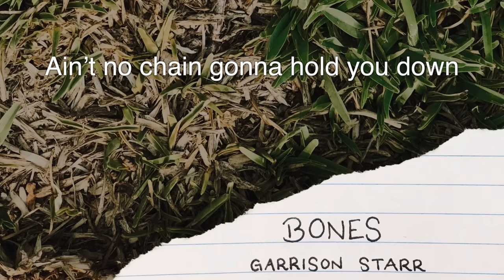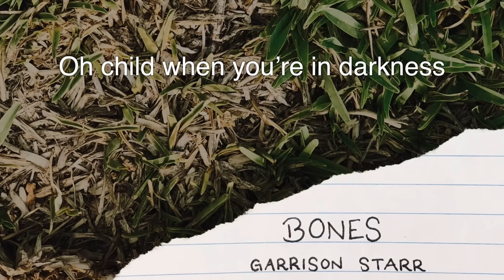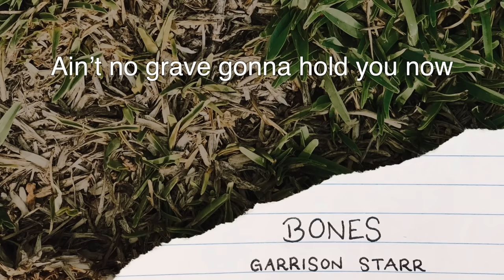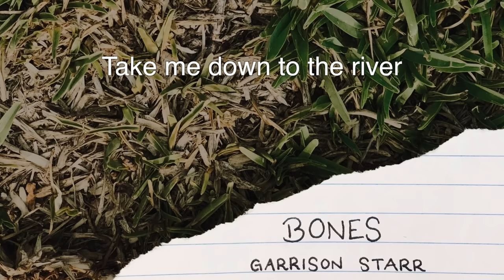Garrison Starr - "Bones" As Heard on Queen Sugar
Garrison Starr's new single "Bones" as heard on the OWN series Queen Sugar available now

Coming soon to iTunes and Spotify.

Written by Garrison Starr,  Valerie Broussard, and Rick Seibold.
Lyrics:

Oh child when you are weary
Weary deep down in your soul
Hear my voice rolling like a river
I won’t ever leave you alone

Ain’t no chain gonna hold you down
Ain’t no grave gonna hold you now
Yesterday dun came and gone
Ain’t it time to bury them bones

Oh child when you’re in darkness
Them devils circling around
Don’t you go thinking it’s hopeless
Takes some getting lost to be found

Take me down to the river
Wash me clean in the water